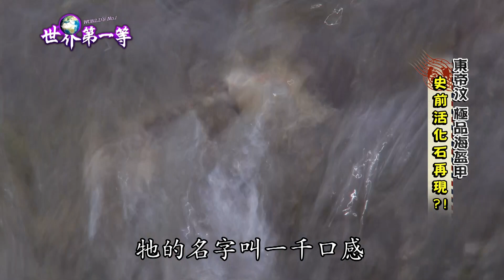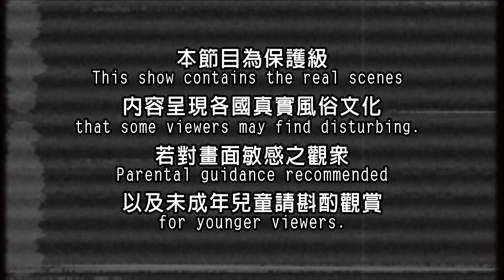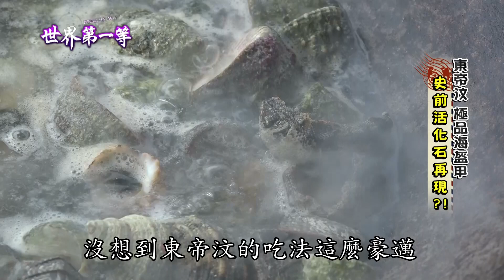【東帝汶】極品珍饈海盔甲 史前活化石再現｜《世界第一等》806集精華版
世界第一等 806集 東帝汶精華版
大多數的石鱉生活在潮間帶與淺海的礁石區，有些種類會出現在深海的沉木或岩礁上，也有小型的個體住在貝殼上。所以在海邊退潮的時候，走進潮間帶，可以看到石鱉擠滿在石縫中或岩礁下方，有時甚至會成群出現在石頭下面；它們是潮間帶的草食者，刮著岩石表面的附著藻類為生，同時它也會出現在漁民的餐桌上，變化成不同的珍饈料理，